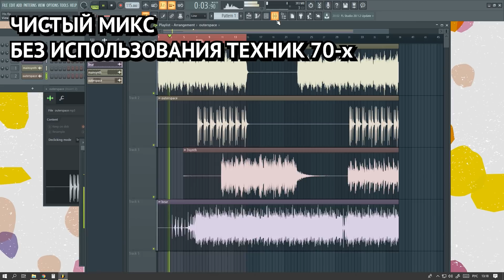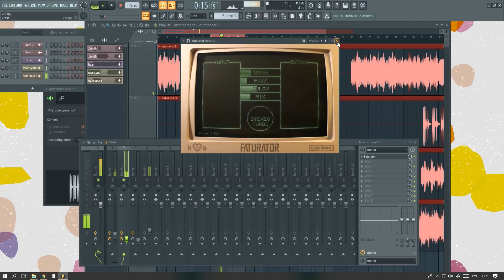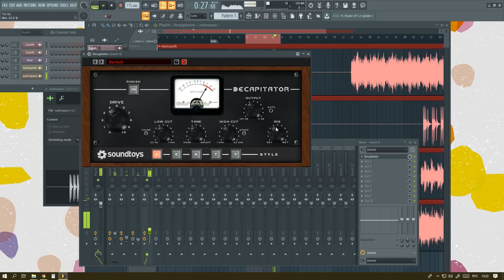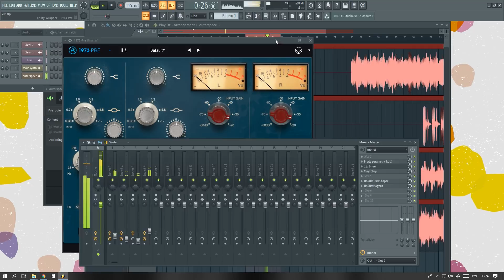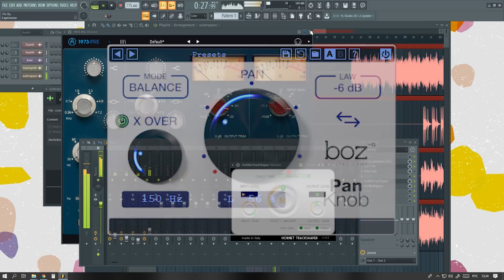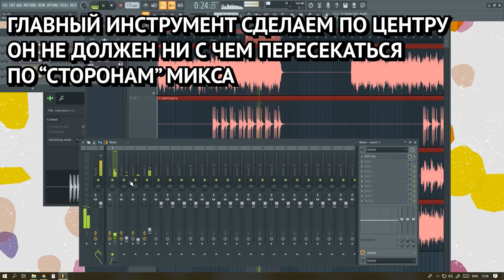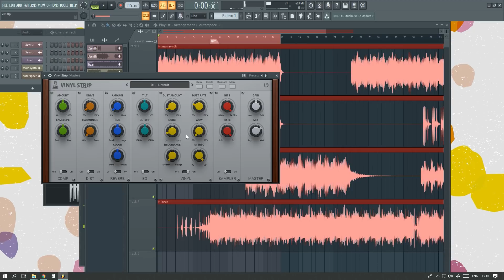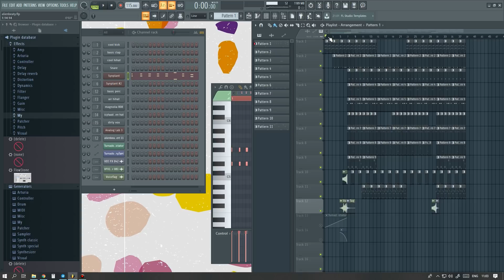СВЕДЕНИЕ КАК В 70-Х, СЕКРЕТЫ ПАНОРАМИРОВАНИЯ, ТЁПЛЫЙ ЛАМПОВЫЙ ЗВУК, КАК СДЕЛАТЬ LO-FI МАСТЕРИНГ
В этом видео вы узнаете как свести ваш трек, чтобы он был тёплым и ламповым. Видео поможет расчистить место в миксе, сделает микс прозрачным и лёгким. Вы получите трек не хуже чем Jimi Hendrix, The Doors, Pink Floyd, Led Zeppelin или Eric Clapton или даже The Beatles

Привет всем!

Меня зовут Харви и сегодня я буду вашим учителем по сведению и написанию хип-хоп битов. В этом видео вы узнаете как свести любую вашу музыку в стиле техник сведения 70-х. В чём прелесть музыки тех дней? Она гораздо более человечная и не такая сухая. Музыка 70х имеет тёплый ламповый, аналоговый звук. За счет чего? Искажения и шумы, а также непостоянства. Именно это делает трек более живым. В видео я предлагаю вам узнать какие плагины вы можете использовать чтобы получить хороший lo-fi звук. Вы можете сводить с помощью данных приёмов все стили музыки: рок, хип-хоп, электронную и альтернативную.

Вы можете делать более качественную музыку. И я покажу вам как: нужно лишь прислушаться к паре советов и не закрывать глаза на сведение. Прекратите думать, что сведение это не важно. Это самый важный процесс во время создания музыки в любом жанре, так что дерзайте и приступайте писать качественные треки.

Давайте разберем видео:

0:25 Почему слушать музыку 70-х приятнее?
1:34 Демонстрация микса без техник сведения 70-х
2:20 Добавляем искажения с помощью Arturia Preamps
3:00 Добавляем дисторшн с помощью Faturator
3:36 Насыщаем гармониками с помощью Plug&Mix Analoger
4:13 Ужирняем бит и бас с Sound Toys Decapitator
5:47 Секретная техника панорамирования 70-х с помощью Boz Pan Knob
6:59 Применение техники панорамирования
9:01 Добавление тёплых ламповых шумов
10:08 Как сделать любой квантизованный инструмент более живым: рандомизация, хуманизация инструментов

Faturator

Plug&Mix Analoger

Sound Toys Decapitator

Панорамирование: Boz Pan Knob

Для создания шумов:

iZotope Vinyl

Audiothing Vinyl Strip

Audiothing Reels

Plug&Mix Vinylzer

Сводите грамотно,

Харви